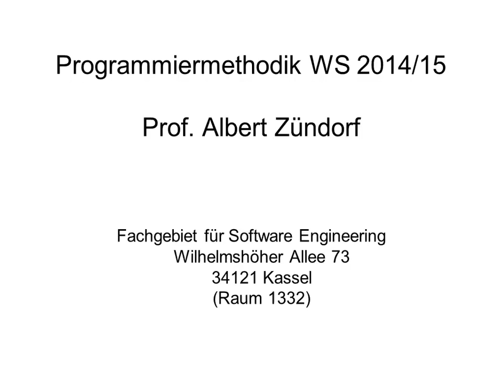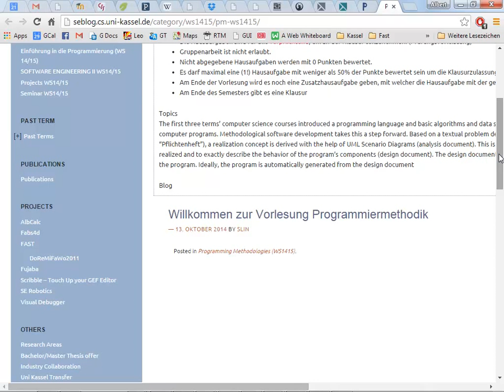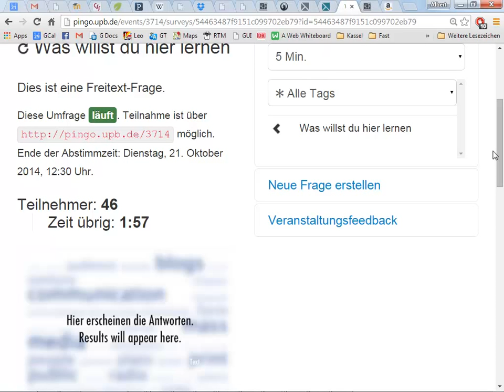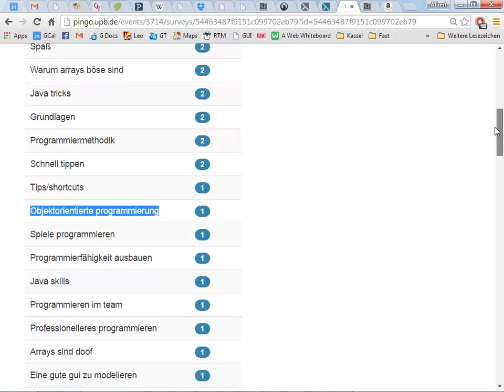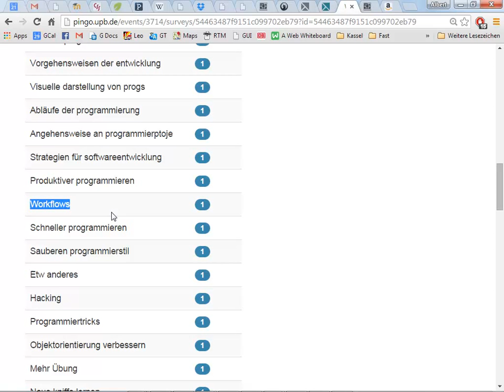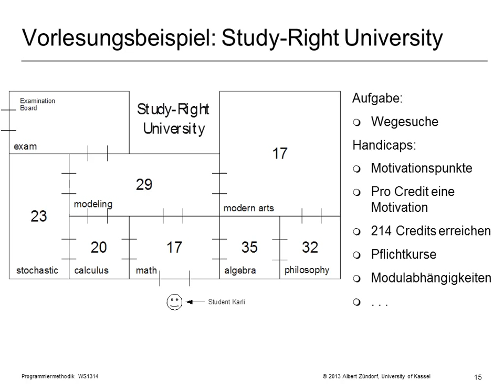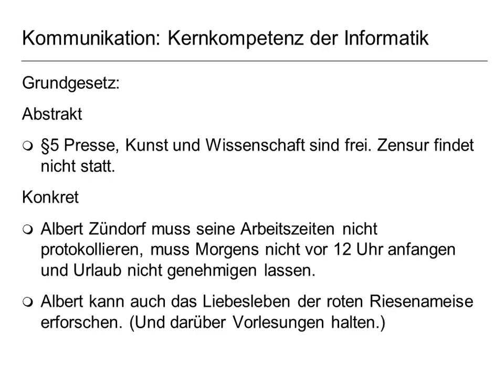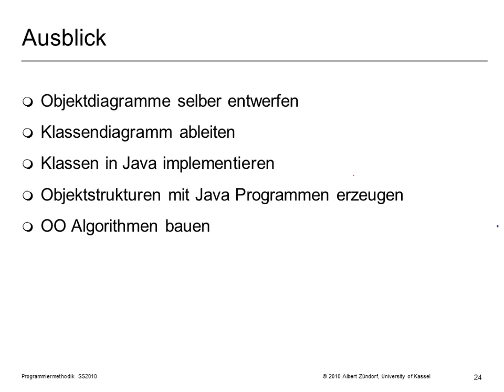Programmier Methodik WS1415 L01 Scenarios